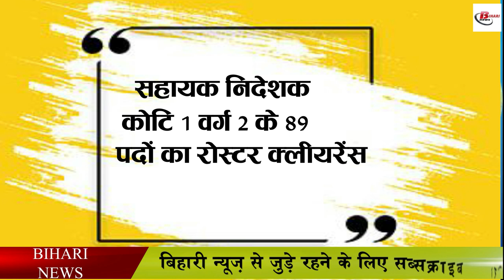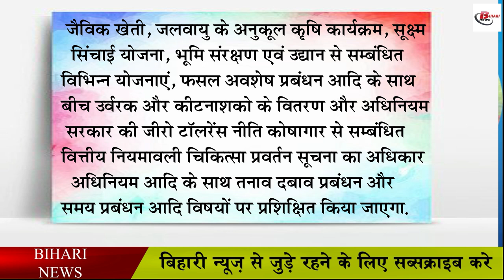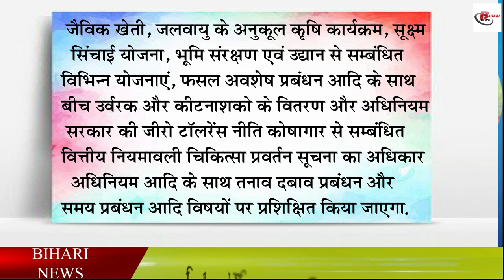बिहार में इस विभाग में सरकारी नौकरी का मौका, 2667 पदों पर होगी नियुक्ति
In the midst of increasing unemployment in Bihar, now there is a golden opportunity for the job, the Bihar government is soon going to start the recruitment process for 2667 posts of various categories in the Agriculture Department, in which 774 posts of Block Agriculture Officer, Assistant Director of Category 1 category 2. While clearing the roster of 89 posts, a recommendation has been sent to the General Administration Department to start the appointment process, along with this, 1470 posts of Agriculture Coordinator, 247 posts of Garden Sevaks and 87 posts of Horticulture Clerk, have been sent to the Staff Selection Commission. The recommendation has been sent by the Agriculture Department.In this regard, Agriculture Minister Amarendra Pratap Singh has announced that the entrance training camp of 228 newly appointed agriculture officers of the department was started in the program.